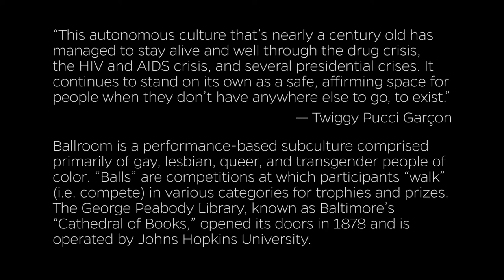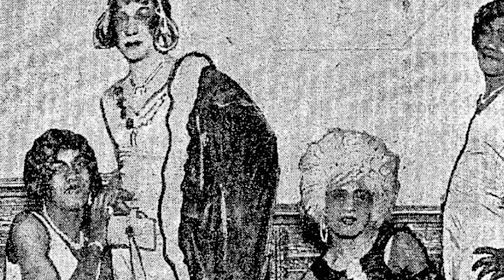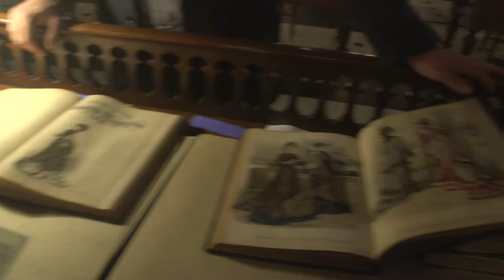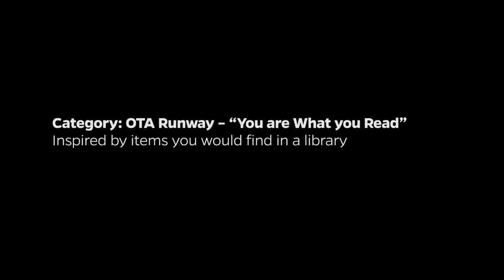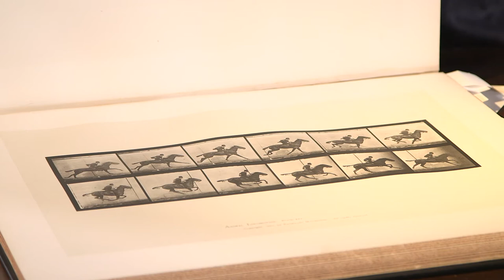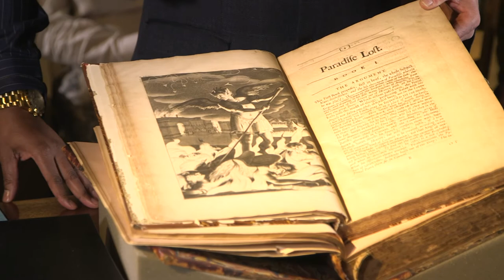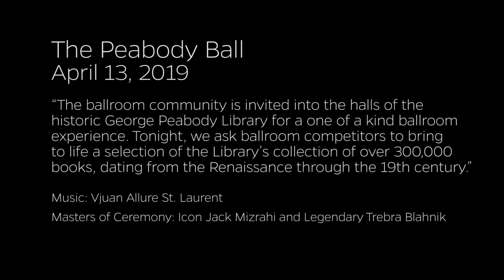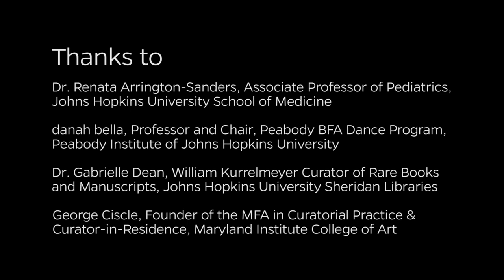The Peabody Ballroom Experience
A promotional video for The Peabody Conservatory about an event they co-hosted with Baltimore's LGBTQ Ballroom Community.